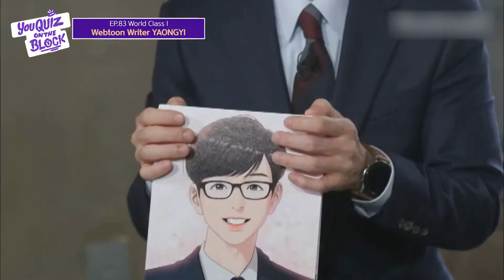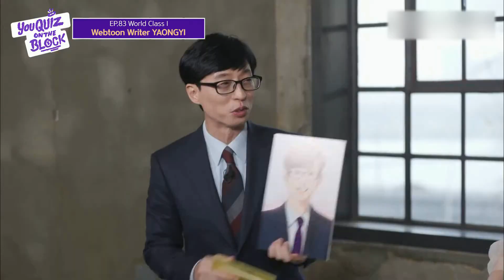TRUE BEAUTY Creator Painted You Quiz MCs | You Quiz On The Block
Yaongyi, the creator of TRUE BEAUTY, drew Yu Jae-seok and Jo Se-ho in her style🤣🤣🤣

Taggin' the K-talkshow

🔍YOU QUIZ ON THE BLOCK
📍Cast: Yaongyi(Creator of True Beauty), Yu Jae-seok, Jo Se-ho